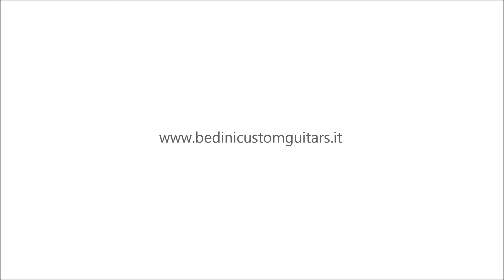Bedini Custom Guitars e Giorgio Contrastini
Giorgio Contrastini e la Bedini Custom